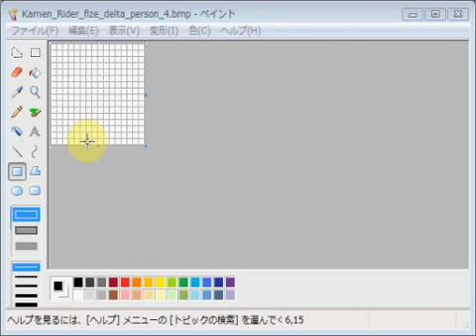仮面ライダーファイズ・デルタ・木村沙耶 emozi icon made by MS paint